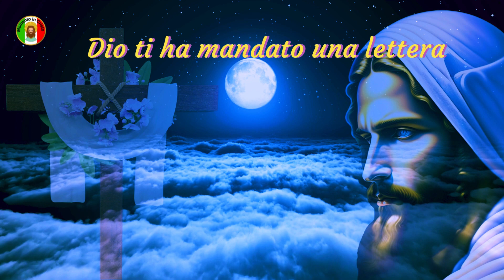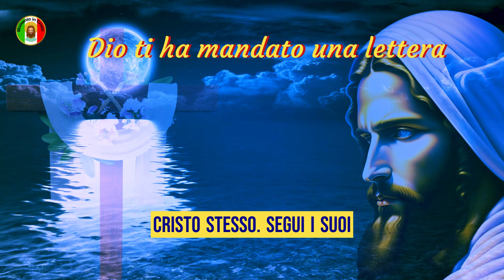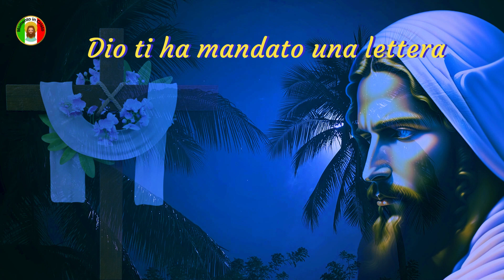⚠️FERMARE! Dio ti ha inviato una lettera ⚠️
Oggi, sentiti incoraggiato perché Gesù è al tuo fianco. Non lasciare che le tue lotte ti scoraggino, poiché tutti affrontiamo prove, tentazioni e tempeste nella vita. Tuttavia, non sei mai solo, perché Gesù è sempre presente, sempre in movimento, per offrirti il massimo sostegno.

Nel bel mezzo delle difficoltà, invocalo, invitalo nel tuo cuore. Chiedigli di camminare al tuo fianco durante la tempesta e vedrai come i venti della disperazione si calmeranno e le onde della turbolenza si abbasseranno. Con Gesù, non devi affrontare queste battaglie da solo, perché si avvicina come un vero amico, sempre pronto ad aiutarti, sollevare i tuoi pesi e alleviare le tue preoccupazioni.

Sappi che oggi sta passando per te. Gesù ha aperto una via per il Padre ed è attraverso di lui che troviamo la vera pace. Quando la guerra interiore si risveglia dentro di te, invocalo, perché è la luce che la tua anima desidera. Proprio come la luna d'inverno avvolge l'oscurità della notte, Gesù è la tua ancora di salvezza, la tua guida sicura e costante.

È il creatore, il Donatore della Vita, il Cristo stesso. Segui i suoi insegnamenti e trova in lui l'unica luce che devi seguire. Anche di fronte alle turbolenze quotidiane, puoi superare tutto, basta aggrapparti a Gesù, perché è la corda di salvataggio che ti sostiene e ti tiene saldo nelle avversità.

Qui troverai parole di saggezza, ispirazione e guida per il tuo percorso spirituale. Apriti alla possibilità di ricevere le benedizioni che Gesù ha da offrire e permetti che il tuo cuore sia riempito dalla pace e dalla speranza che solo lui può donare.

Ricorda, Gesù sta passando oggi, portando amore, compassione e aiuto in ogni momento. Fidati di lui, confida nel suo potere trasformatore e scopri il sostegno divino sempre disponibile per te.

Frequenza dei messaggi sui canali, dal lunedì al venerdì sempre alle 06:03.

Link://
Contribuisci con qualsiasi importo al canale cliccando sul link qui sotto👇👇